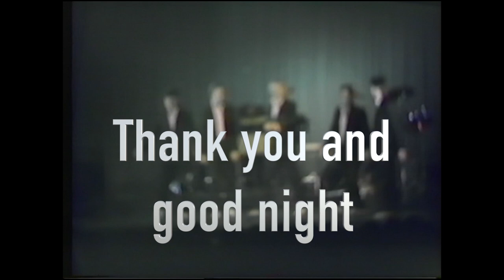PART 2 The Candlewick Green Show Blackpool 1985 at the South pier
Part two Candlewick Green Show 1985 Blackpool South Pier. Members in the group were  Dudley Jones, Alan Leyland, Derek Cleary, Jimmy Nunnen, and Jeff Lewis